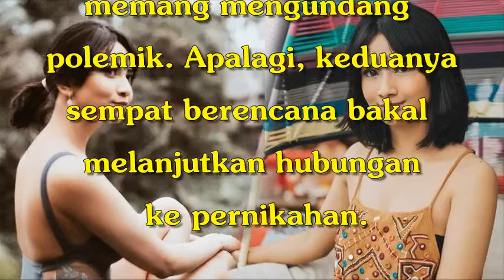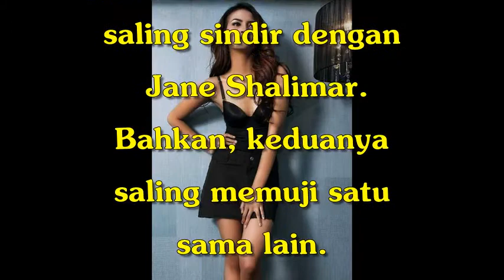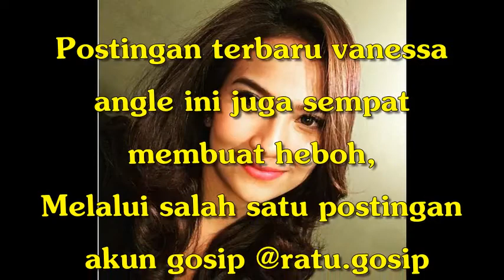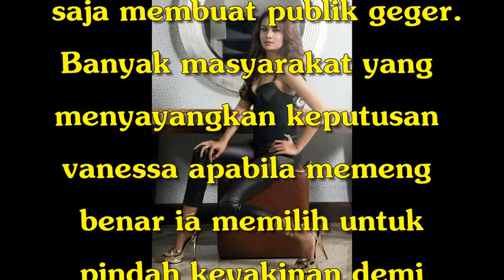Posting Ini Di Instastory, Vanessa Angel Diduga Pindah Agama